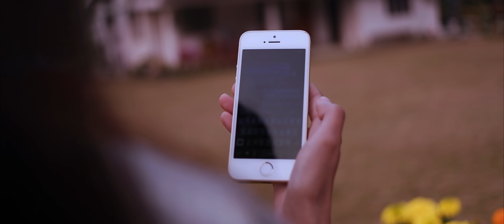CHADAMBEN GUN| VIRTUES OF YOUTH | Fr. Jimberth Marak & Team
CHADAMBEN  GUN| VIRTUES OF YOUTH

Youth have great a potentiality to live a life filled with Virtues when they prepare themselves and live with Determination,  Hard Work, Dedication, Sincerity, Respect, and Genuine Love and Care for others.

Vocal & Composed:    Fr. Jimberth K. Marak

Music Score
& Arrangements:         Sanju Sangma

Mixed & Mastering:    Sanju  Sangma
                                        & Vranca Sang

Director,
Cenematography
& Editing :                     Vranca Sangma

Additional Camera:     Milam Matsram Sangma

      Our sincere heartfelt thanks to Miss. Sisa Biginchi  Ch. Marak, Miss. Dokatchi K. Marak, Mr. Chingseng D. Sangma,  Mr. Eleazer N. Marak, Miss. Derasa Marak, Miss. Tasera Sangma & Miss. Duansa Marak for their great role and contribution in making this video a grant success.

Special Thanks:
        Mr. Sanjive Marak & family, Walchang M. Marak, Thangkuallian A. Sangma,  Salchu A. Sangma, Akkim A. Sangma,  Emberry W. Momin & Azikam Sangma.